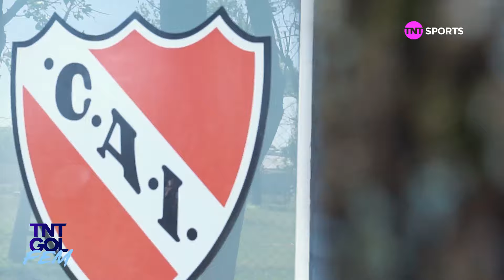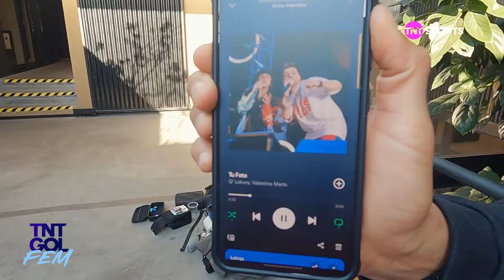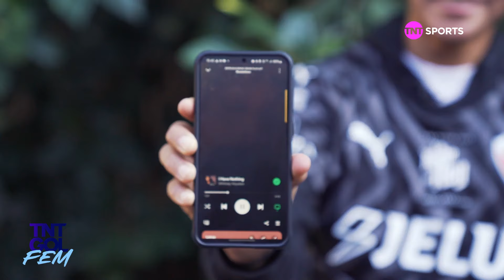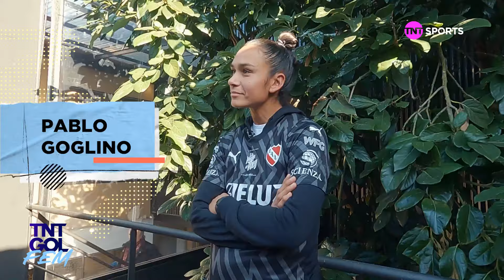Florencia Chiribelo con Ángela Lerena - Capítulo 4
Florencia Chiribelo es arquera de Independiente. En esta charla con Ángela Lerena relata cómo fue su inicio en el fútbol, cuando una amiga la invitó a un partido porque faltaba una y ella se ubicó en el arco; su llegada a Ferro a los 27 años, su paso por River y su trabajo por fuera del deporte como policía.